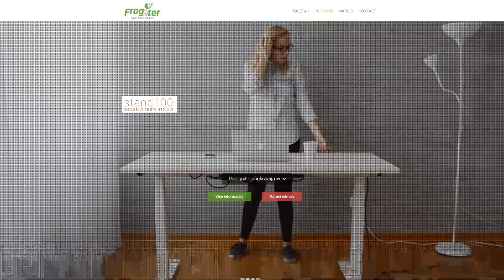SVEMIRSKI STO ZA AXE-R - PEĆINA VLOG EP02